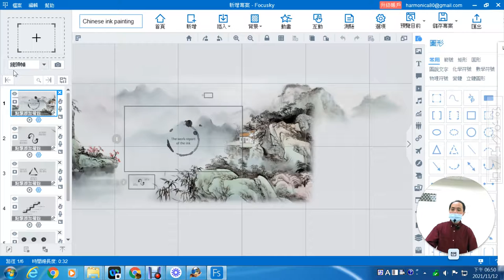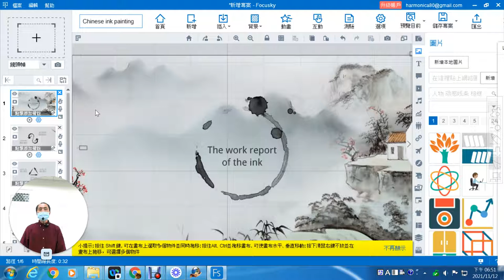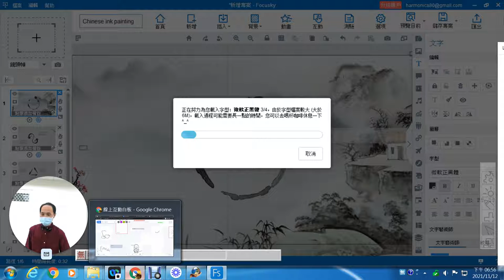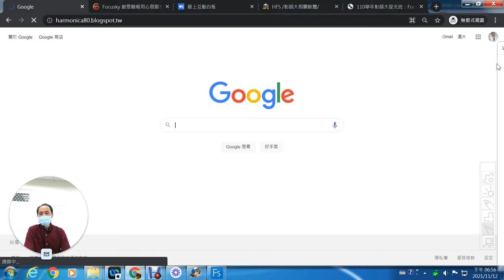03：Focusky內建圖庫與中文字型的使用注意事項